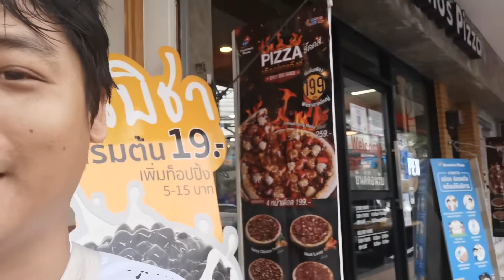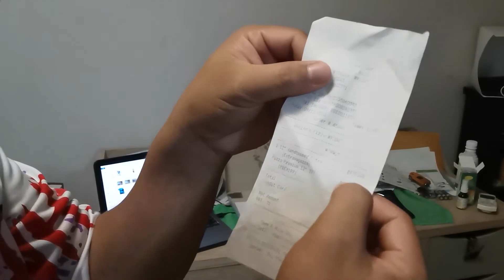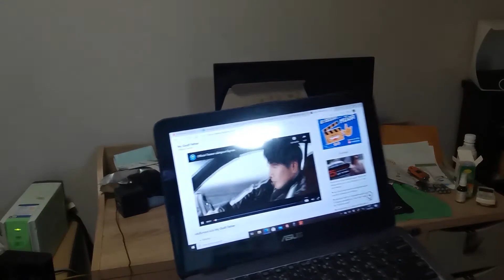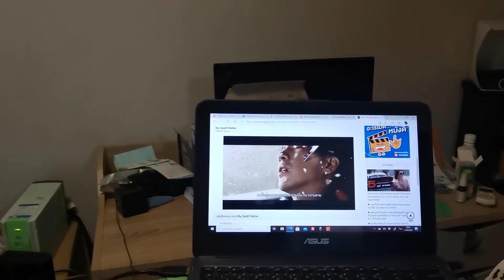พิดซ่าลดราคาเหลือ199 จัดไปและขอโชผลงานสักหน่อย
ตัวอย่างหนังนะครับ